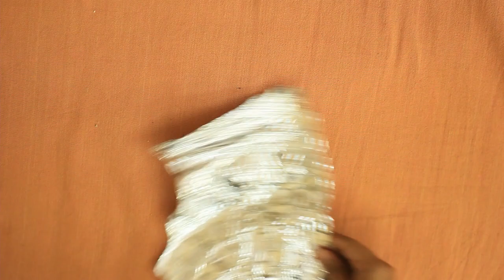Cake Board recycling || Wall Decor Ideas from waste materials || Aluminium foil craft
This is a simple and  very easy method of decorating your wall with recycled products. Here I have used a cake board with some cardboard pieces to make this wall decor. The materials used :

- Aluminium foil
- Cake board
- Cardboard
- Fevibond Gum
- Acrylic colors  - Black, Yello, Metalic Gold
- Scissors
- Brushes